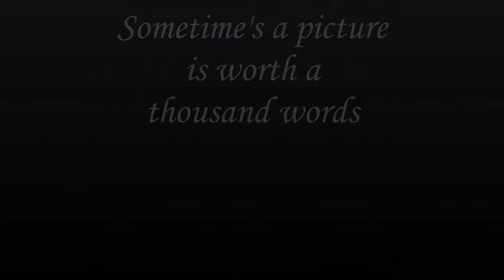A picture is worth